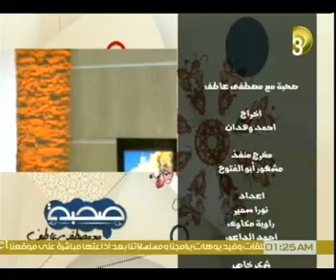قصيدة لغة الكلام لمصطفى عاطف - صحبة